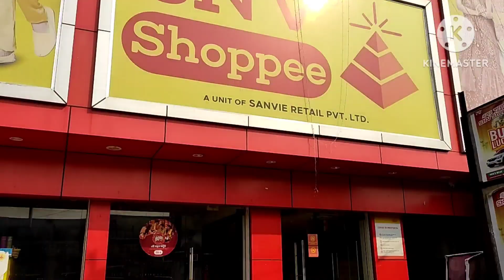aj amra asechi SNB te shopping korte. ki ki shopping korlam.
aj amra asechi SNB te shopping korte. ki ki shopping korlam. akhane khubi sundor